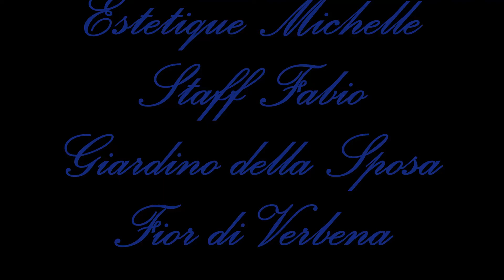Shooting a Villa des Verges